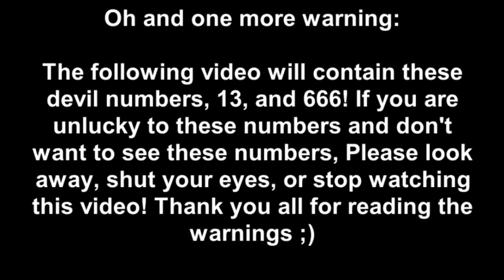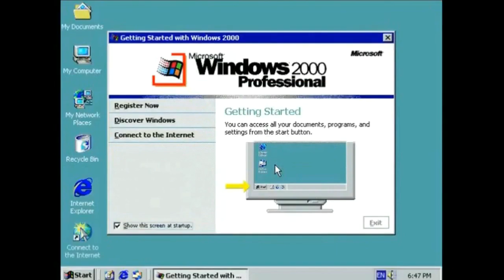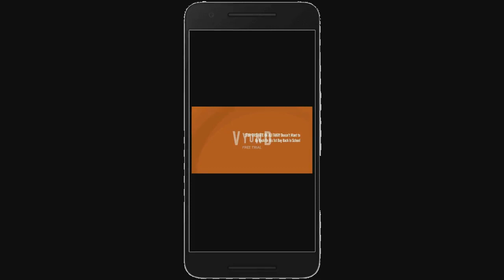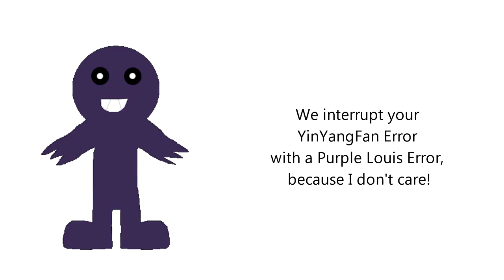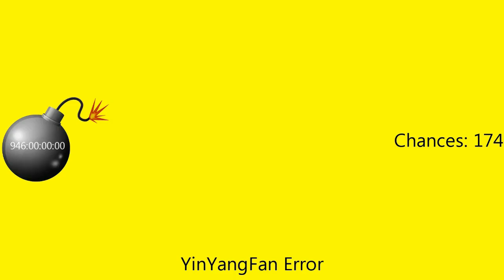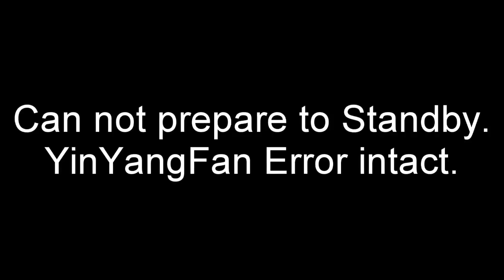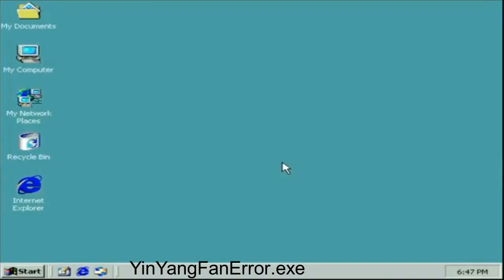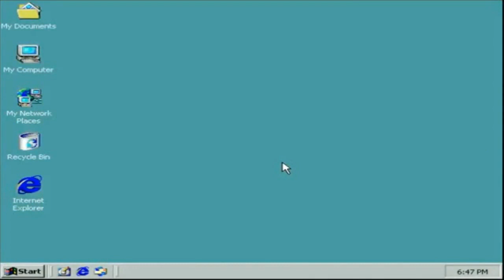YinYangFan Error (Barney Error 98) [Full Version] {Good Ending Version}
The full Version with Good Ending is here and It will Premiering on October 19th, 2020 at 3:45 P.M.

A.K.A.: YinYangFan Error: The 2nd Alternate Movie